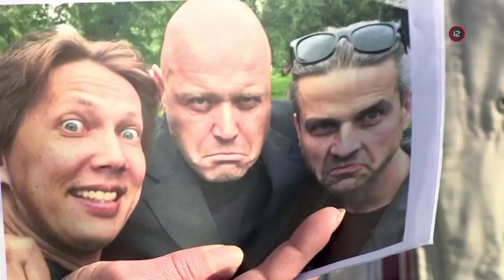NIKTO NIE JE DOKONALÝ (Teaser) - 16.6.2020 o 20:35 na JOJke